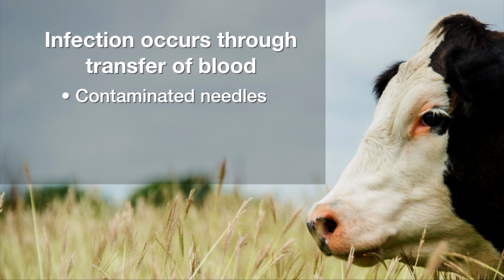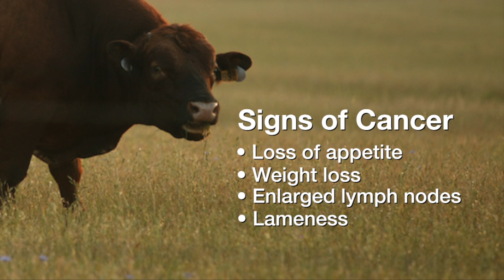Vet Scripts: Bovine Leukemia (11/05/16)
Dr. Barry Whitworth explains how the bovine leukemia virus is contracted in cattle and has suggestions to prevent the spread.